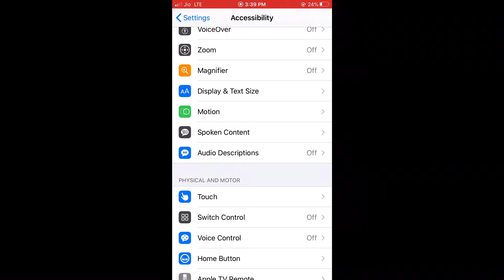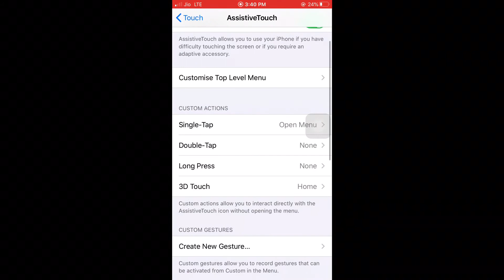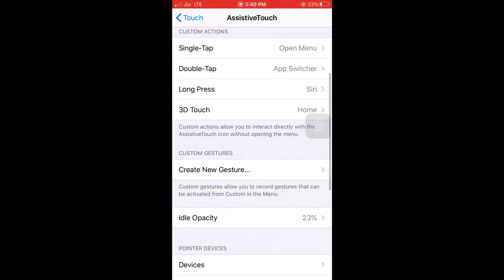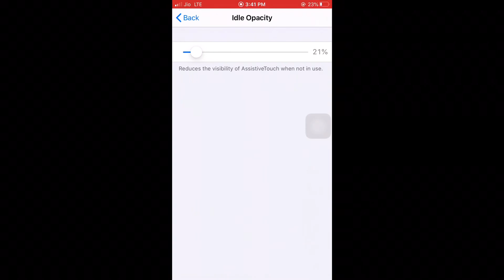Enable Assistive Touch on iPhone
This video is about use of assistive Touch ID and how to use it in your iPhone. Assistive touch ID is a feature to adjust volume, lock your screen, use multi finger gestures, restart your device or replace pressing buttons with just a tap. This tutorial is about how to enable Assistive touch ID in your iPhone and the process to set menu in it. Set different customise menu by pressing home in different styles. You can adjust ideal capacity of assistive touch ID with help of this video easily.